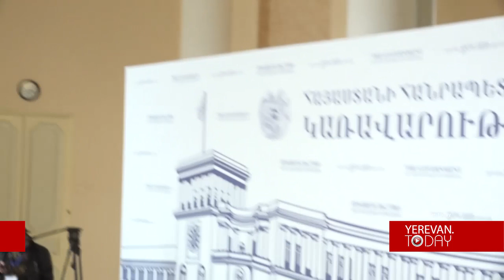Ցանկացած հանդիպում ավելի նախընտրելի է, քան ռազմական գործողությունների վերսկսումը. Շավարշ Քոչարյան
Նիկոլ Փաշինյան-Իլհամ Ալիև հանդիպումը շատ չի ուշանա. Շավարշ Քոչարյան